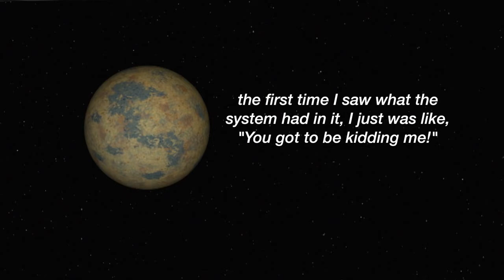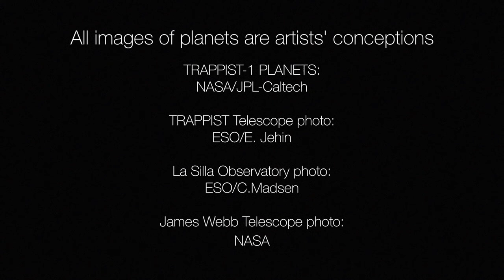اكتشاف سبعة كواكب جديدة تشبة الارض كما أعلنت وكالة الفضاء الأمريكية ناسا 2017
أعلن طاقم دولي من العلماء، أن تحليلاً جديداً لبيانات رصدتها تليسكوبات يظهر وجود نجم صغير يبعد 40 سنة ضوئية عن الأرض، ويدور حوله ما لا يقل عن سبعة كواكب صغيرة صخرية فيما يبدو، وهي باردة بما يكفي لوجود مياه على سطحها.
وقال بريس اوليفر ديموري، وهو استاذ في مركز الفضاء في جامعة برن واحد معدي ورقة عن الكواكب الموجودة حول النجم ترابيست 1-، وهو نجم شديد البرودة، " في إطار الجهود للبحث عن الحياة في أماكن أخرى، فإن هذا النظام ربما يكون هو المكان المرجح" .

وتم الإعلان عن اكتشاف هذه الكواكب، وهي في حجم الأرض أو أصغر، في مقر وكالة الفضاء الأمريكية "ناسا" في واشنطن ونشر في مجلة "Nature".

والكواكب السبعة، التي رصدتها التليسكوبات في تتبعها للنجم ترابيست 1-تدور في مدارات أقرب من الكوكب عطارد، الذي يعد أقرب كوكب للشمس .

ولكن نظراً لأن النجم صغير وبارد للغاية، حيث يبلغ حجمه عشر حجم الشمس وتبلغ درجة حرارته نصف حرارة الشمس، فإن الكواكب يمكن أن تكون باردة بالقدر الكافي الذي يسمح بوجود مياه وربما بوجود حياة.